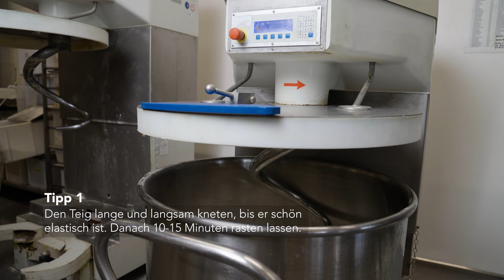Der aktuelle Bäckerliebling: Unser Stoana Loab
Der Stoana Loab aus Sauerteig und ausgewählten Gewürzen darf bei keiner Herbstjause fehlen. Unser Bäckermeister Alexander Weigl verrät, worauf es beim Backen des beliebten Großbrotes ankommt.